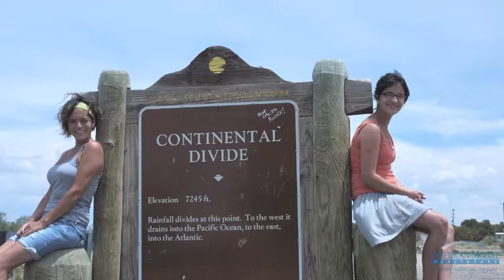Travel Nursing: Emily is Never Bored as an American Mobile Travel Nurse.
Emily, a travel nurse for nearly three years, shares how she decided to embrace adventure and leave Missouri in a freezing ice storm for her first assignment as a traveling nurse in sunny California. After California, Emily continued to tick experiences off of her bucket list; fishing for salmon while on assignment in Alaska and seeing the Northern Lights were some of the highlights of her travels.